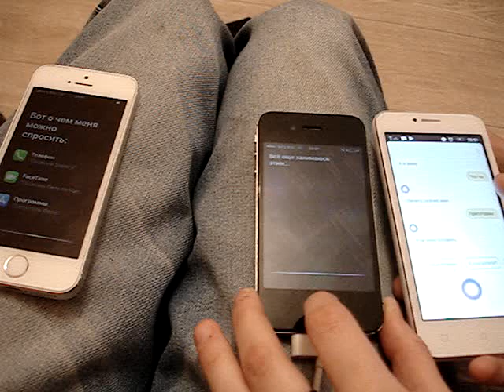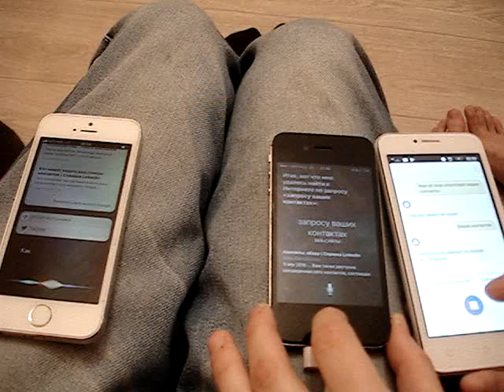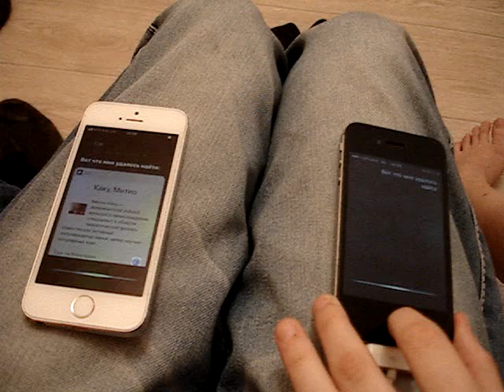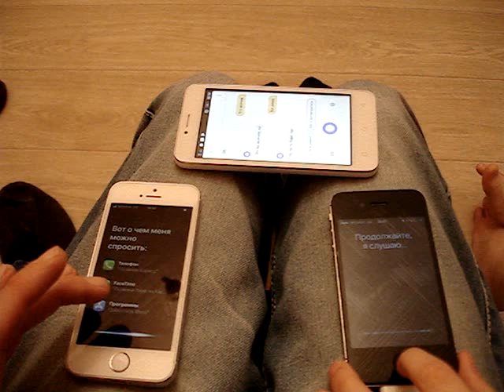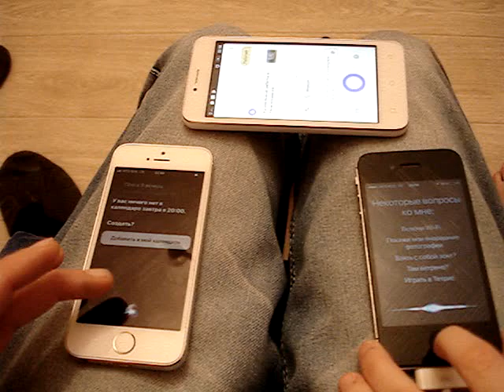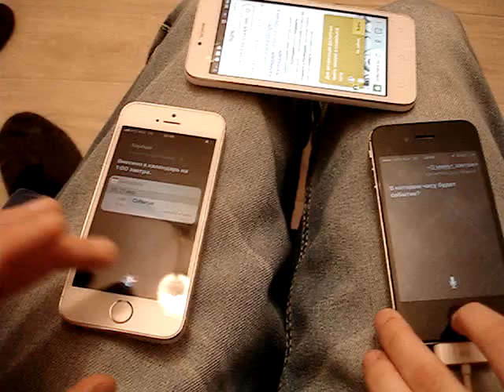прикалываемся над ботами Siri и Алиса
Просто смешно получается, когда включишь ботов на трёх смартфонах и оставишь их наедине, что бы они пообщались между собой. Исходя из этого разговора можно сказать, что Алиса беседует более естественнее и смешнее, а Siri ведёт себя более серьезно.